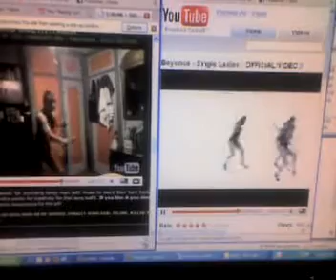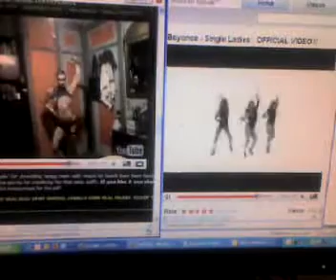Oh Shit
Ebony